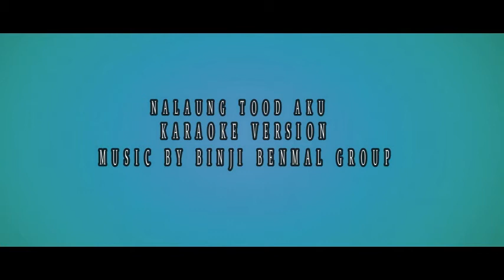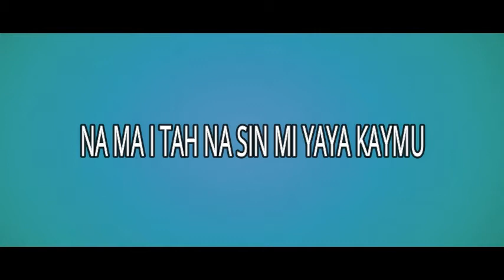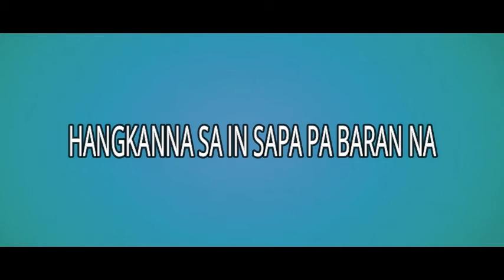nalaung tood aku karaoke